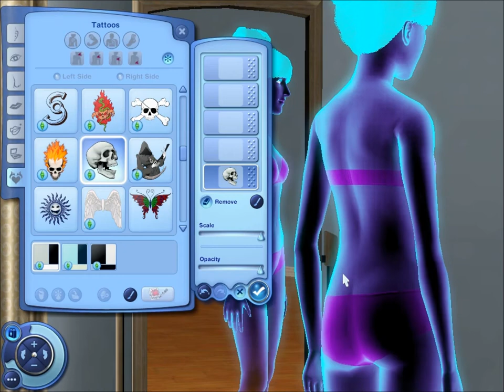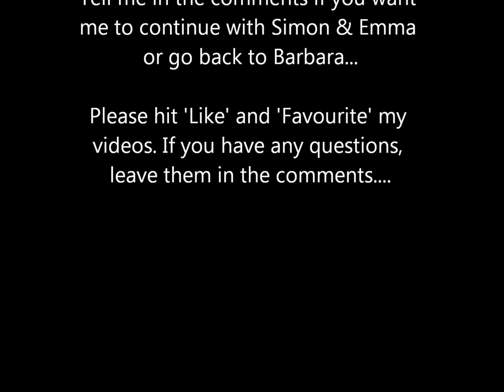Hannah Atkins Plays!: The Sims 3 Ep.4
A nearly 1 hour special to celebrate my 5,878 views and 14 subscribers! Please decide if you want me to stay with out new Sims Simon & Emma or go back to Barbara for the next episode! Please like and Favourite! Also, any questions leave in the comments. :)